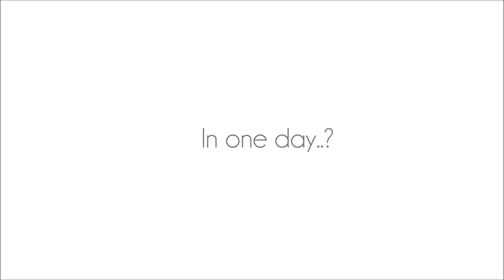Plastic Bottles ( Short Movie )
It was a short video for my studio class :)
Economy University Of Izmir, Fine Arts And Design Faculty, Industrial Design Senior Year.